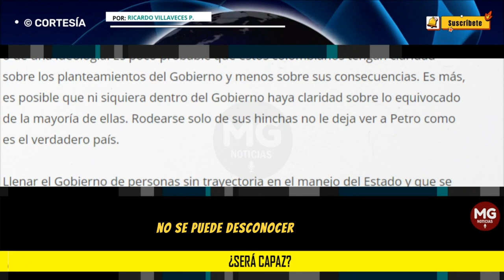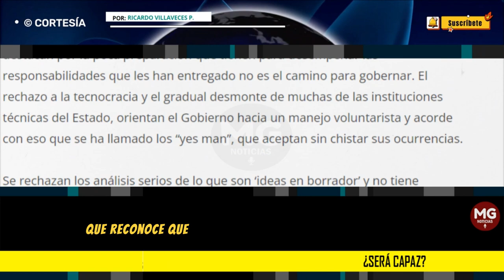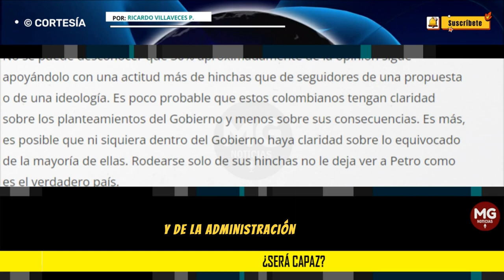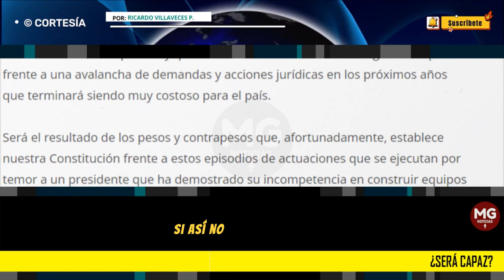¿SERÁ CAPAZ? Todavía está a tiempo Petro... 📢 Columna Ricardo Villaveces P.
Todavía está a tiempo Petro para cambiar ese camino simplista de la confrontación. ¿Será que es capaz de corregir el rumbo?
columna RICARDO VILLAVECES para PORTAFOLIO